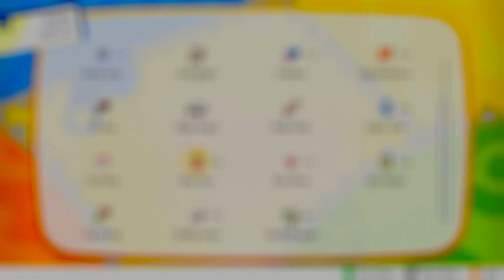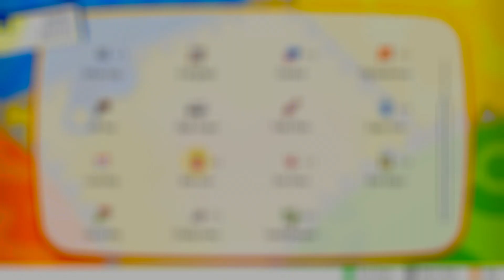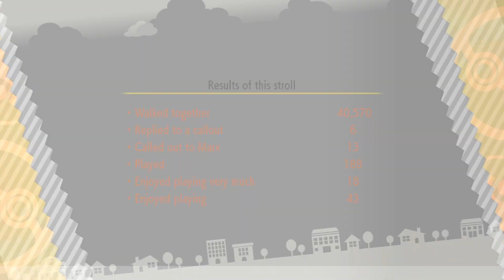Pokémon: Lets Go! Pikachu | Post Game | Part 25 | Cerulean Cave | MewTwo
The Continuation of Pokémon: Lets Go! Pikachu!

Marx returns to the Kanto Region as the Pokémon Champion, and enters the Cerulean Cave where he encounters the Legendary MewTwo, and has a battle with Green, recieving Mewtwonite X and Y Mega Stones!

MarxAthium